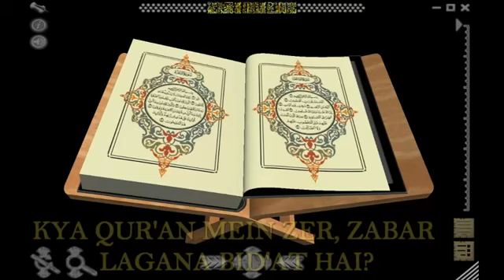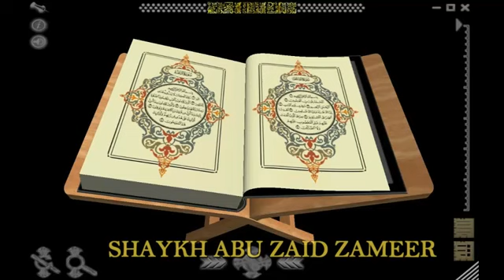Kya Quran Me Zer, Zabar Lagana Bidat Hai?| Abu Zaid Zameer Hafizaullah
🇮🇳 *JAMIAT AHLE HADEES HIND* 🇮🇳

*QURAN O HADEES* Ki Roshni Me

YAAD RAKHE JAB AAP SUBSCRIBE PER CLIK KAROGE TOH EK BELL GHANTI 🔔 👈🏻 KA NISHAN AAYEGA IS PER CLICK KARNA NA BHULEIN ISPE PE CLICK KARNE KE BAAD AAP KO ROZANA VIDEOS KE NOTIFICATION AAYENGE INSHAHALLAH

*Jazakallah Khairan Fiddunya Wal Akhirah*

YE CHANNEL👇🏻 KI LINK HAI YAHA CLICK KAREIN